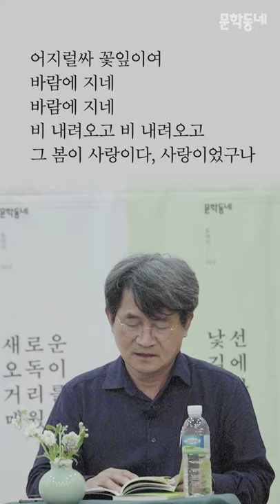[낭독] 성석제 시인이 읽어주는 「어지럴싸 꽃잎은」 | 『낯선 길에 묻다』 | ASMR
시인이자 소설가 성석제의 시들을 묶은 문학동네포에지 『낯선 길에 묻다』가 출간되었습니다. 재기발랄한 위트와 유머 속에 날카로운 풍자를 담아내는 우리 시대의 이야기꾼, 소설가 성석제로 보다 익숙할 그의 출발은 ‘시인 성석제’였습니다.

『낯선 길에 묻다』 중 수록된 시 「어지럴싸 꽃잎은」을 성석제 시인이 읽어드립니다.

🎙목소리 : 성석제
📚글 : 『낯선 길에 묻다』 중 「어지럴싸 꽃잎은」

※ 본 콘텐츠는 저자와 출판사의 동의 하에 제작됐습니다.